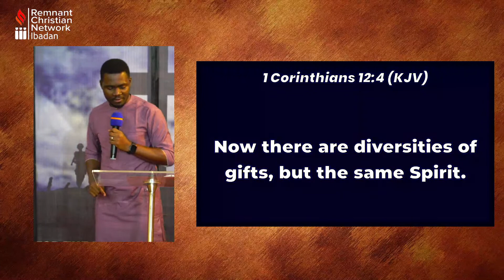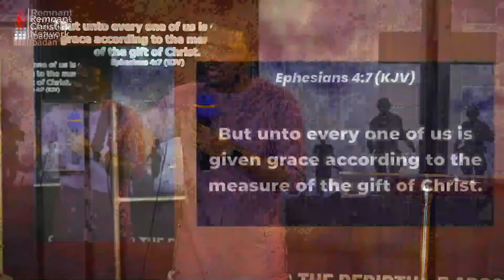MEN AS GIFTS || DR. JOSHUA AGUNBIADE || MAHANAIM 2023 || 23-06-2023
Remnant Christian Network Ibadan is committed to the teaching of the undiluted word of God and the ministry of prayer. We strive for the rebirth of Apostolic Christianity.

We meet on Sundays at 4pm and Thursdays at 5pm at Gloryview Hotel, 6, Adenuga Avenue, New Bodija, Ibadan.

Join us as we seek the truth as the Lord desires and the knowledge of the glory of God covers the earth.